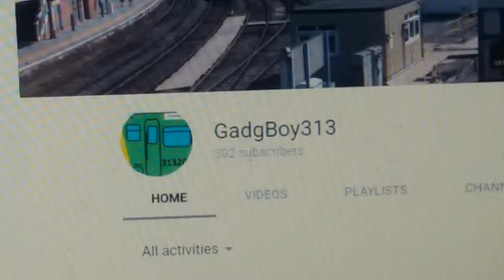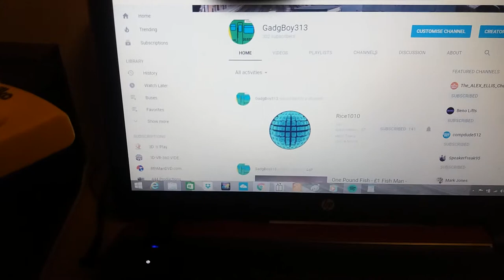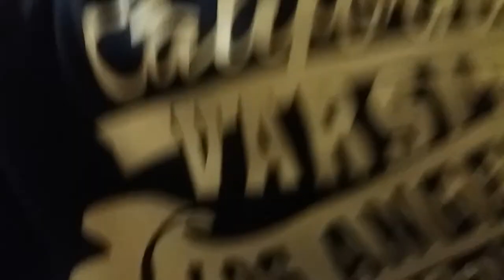300 SUBSCRIBERS - THANK YOU!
Thank you guys so much for 300 subscribers, let's get it up to 350! 😁 This took 4 months to get up to this which is faster than usual as I normally get 50 subs every 6 months.

The 300 subscriber special video is the first episode of the new series of GadgBoy's Places, this episode being Brick Kiln Garden Centre in Chichester.

Any information about what the old M&S unit in Portsmouth will become will appear here!